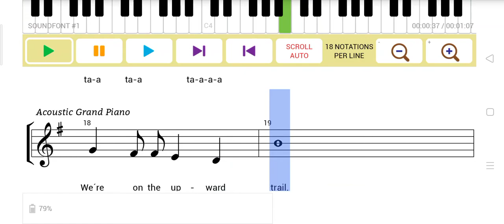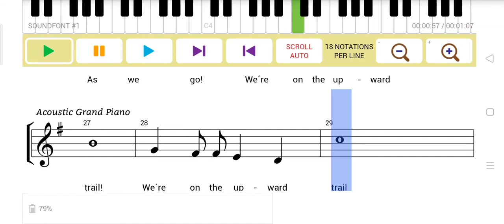We're on the Upward Trail